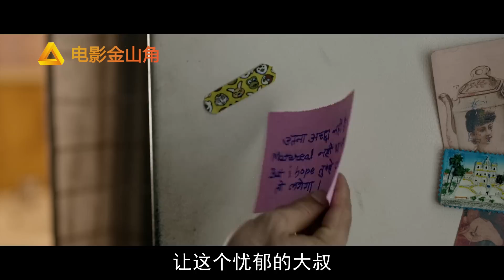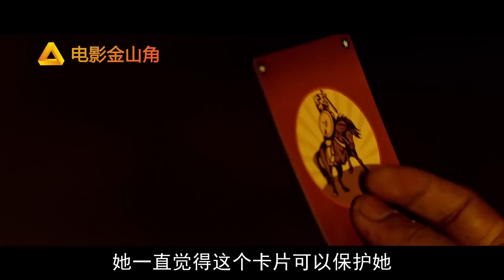頂級特種兵一心退隱，被黑幫欺負上門，一怒血洗整個黑幫，動作片